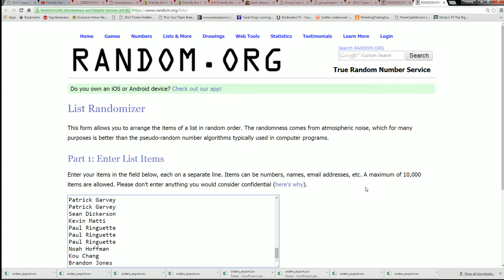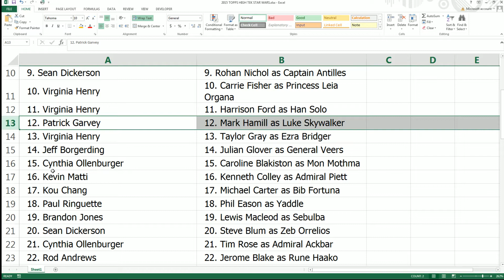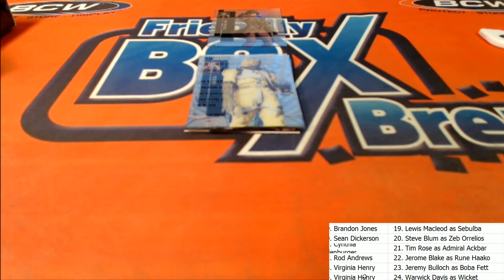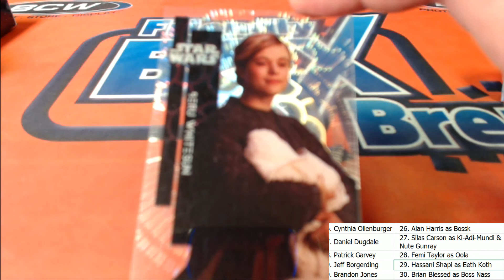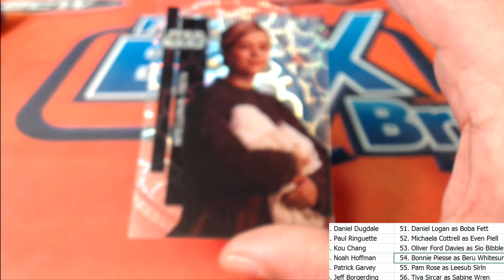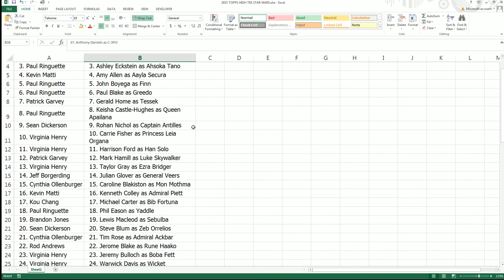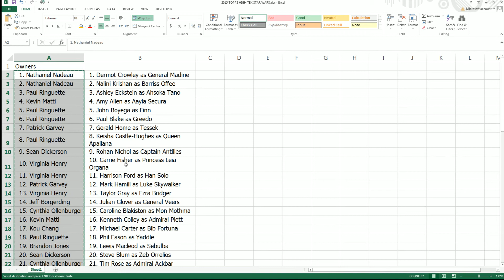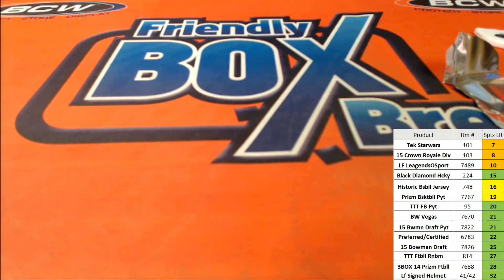2015 Topps High Tek Star Wars ID STARWARSTEK104